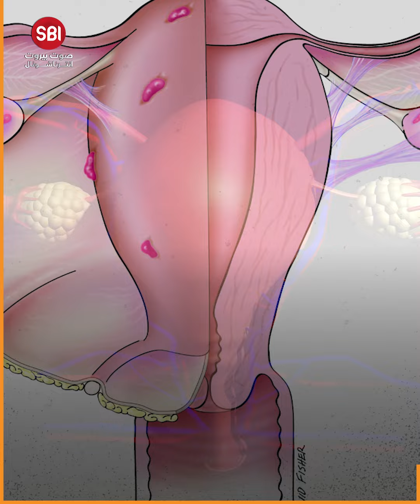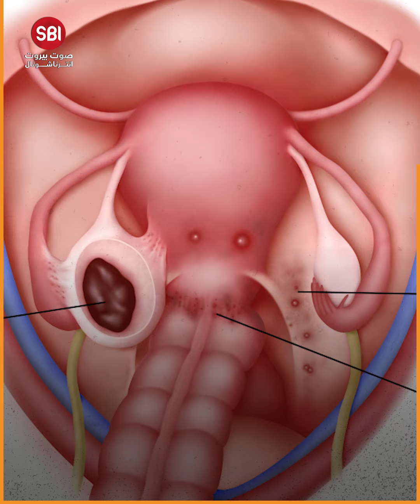متلازمة الإندومتريوزيس ، للنساء فقط !